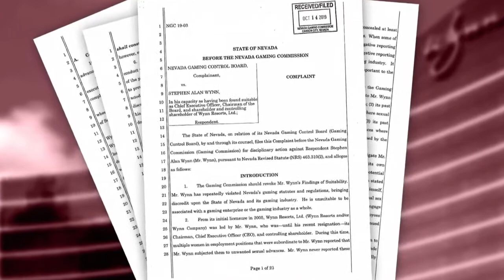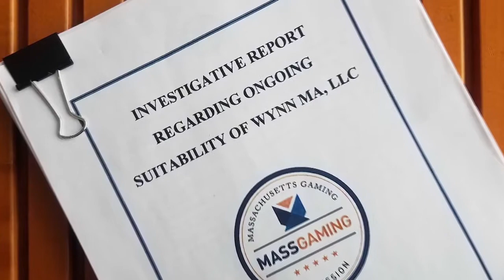Control Board wants to yank Wynn's license